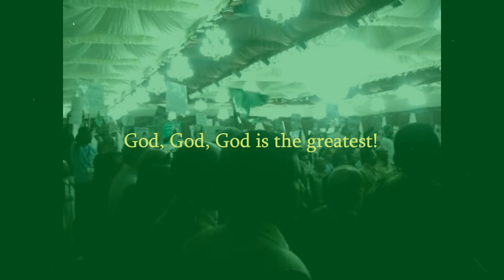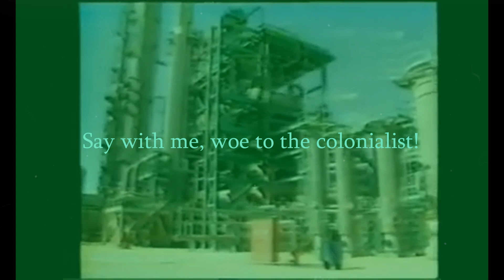[RARE] National Anthem of The Libyan Jamahiriya | Libyan Anthem 1977-2011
Libyan Anthem "Allahu Akbar"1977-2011 Rare Version

Former egyptian march used during the suez crisis and then used by Jamahiriya 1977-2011.